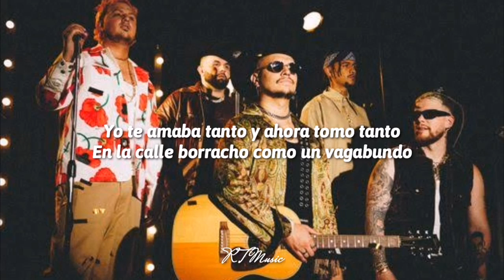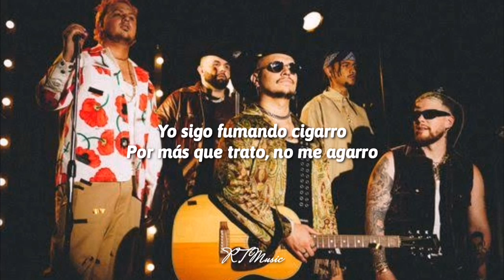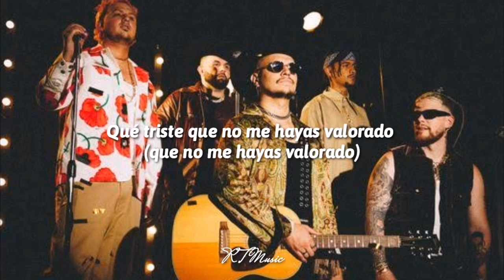Piso 21, Carin León - Que Triste || Letra